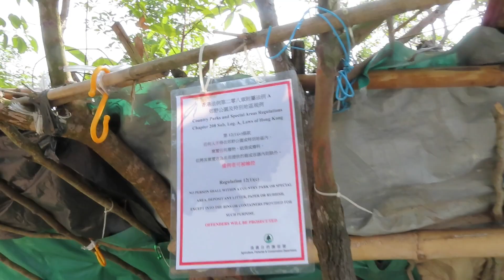2021.03.12 Morning Hike Routine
13/3/2021 星期五，晨早 0600 出門，慢慢行上去大樹竇，在脊頂看見日出 😁，約 0730 到達。

今日鬆開一啲麻繩，加木屑，用火棒刮起火花，燃點麻繩及木屑，再點燃松樹支，好順利就起火了。早餐係菜芯煮蝦子麵，配黑咖啡同中式茶 ☕🍜，飽晒 😋。

0920 清理后繼續原先想行的路徑上山，到元寶石及大石枱，之后過去 “道” 石，下走到脊頂的晨運平台，小休飲茶。

最后沿电塔徑返落到引水道，街市買報纸，1130 返到家了。
中午同媽咪食飯 🍚。

Video Editor: ShotCut Freeware